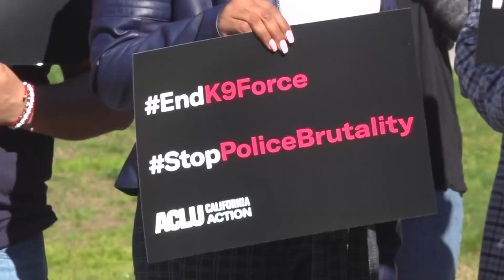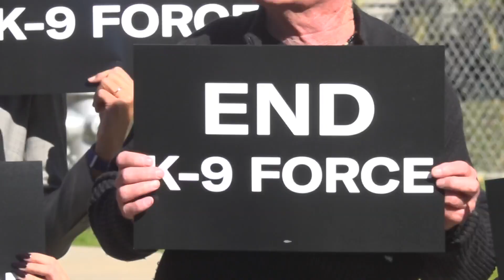California legislators want to ban police K-9 dogs over history of racist use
California residents and lawmakers are weighing the ban on K-9 police dogs because they symbolize the racist history of American policing.